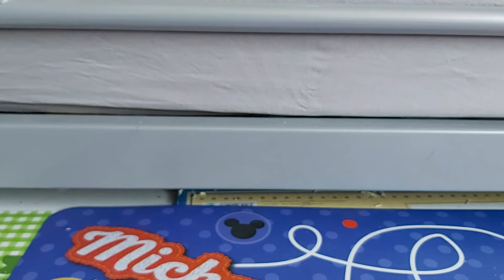JE CONSTRUIT L ARMURE D IRON MAN #5,6,7 (ALTAYA)